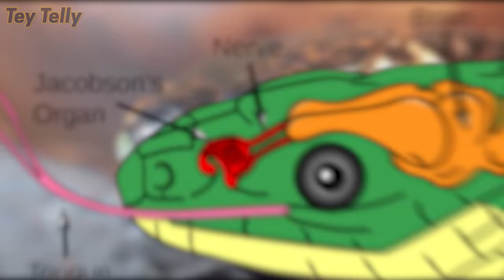10 HALAMAN NA TAKOT ang mga AHAS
10 HALAMAN NA TAKOT/iniilagaan ng mga AHAS

Ang Tey Telly ay maghahatid sa inyo ng mga makabuluhang kaalaman sa lahat ng klase ng halaman (houseplants, outdoor plants, indoor plants, lucky plants, fruits, herbs, spices, etc) na tinagalog para lubos nyong maintindihan.